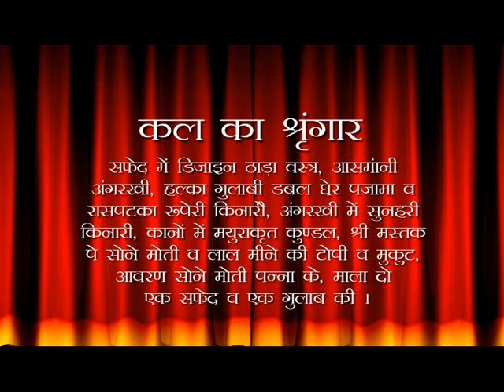Aaj Ka Darshan Chaitra Shukla Chatudarshi 07 April 2020